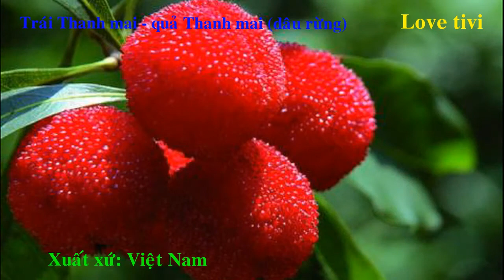Trái Thanh mai - quả Thanh mai (dâu rừng) I Love tivi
Trái Thanh mai - quả Thanh mai (dâu rừng)
Love tivi